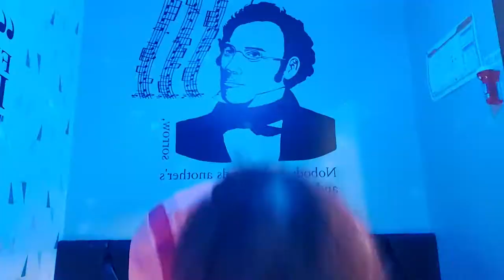선배님# 커버곡#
1988년 가수 정수라 선배님 노래입니다 이제 그대 기쁨을 말해주오 이제 그대 슬픔을 말해주오 우리 서로 아픔을 같이할때 행복할수 있서요 노래 가사처럼 비피해가 많습니다 우리 같이 힘을 모아요 작은 일이라도 같이해요 화이팅입니다 감사합니다 🍵🍵🙇‍♀️